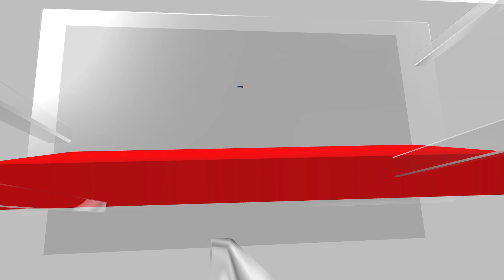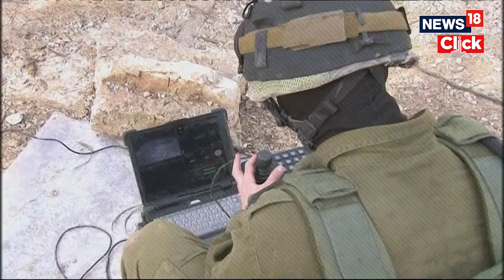`ISRAEL HUNTS HAMAS IN TUNNELS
Israel Vs Hamas | Hamas Tunnels Under Gaza City | Israel Palestine Conflict | N18V | News18

Israel on Wednesday said its forces have reached the "heart of Gaza City" as the campaign to crush Hamas for its October terror attacks continues in the besieged Palestinian territory for over a month.